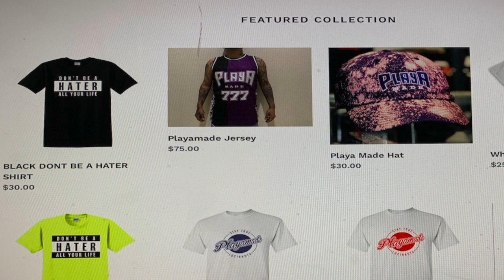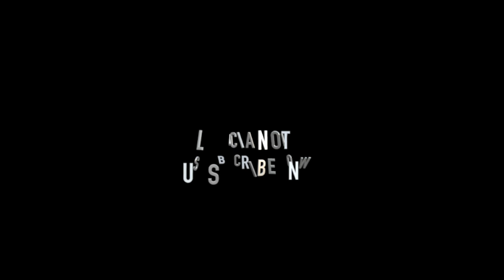WE DID THE FACE APP !! (LUCIANOTV WEBISODE)